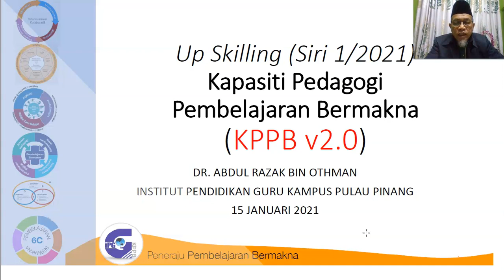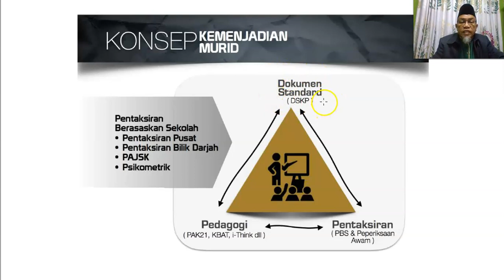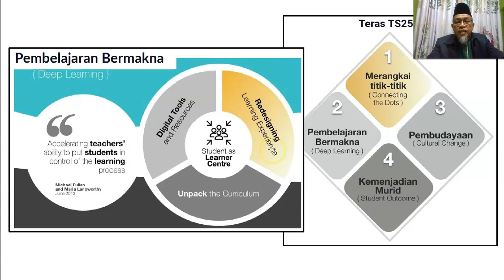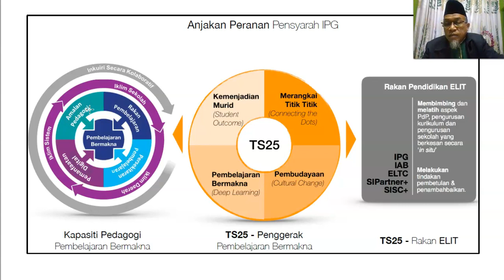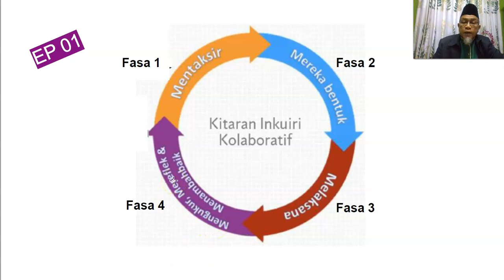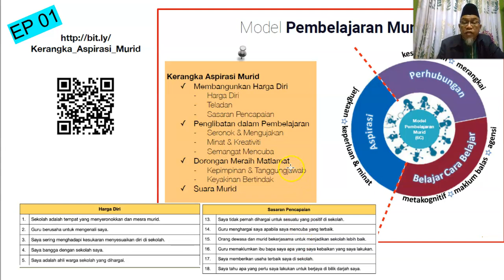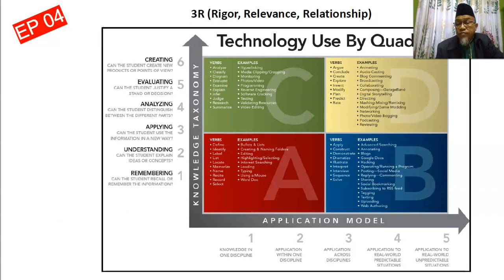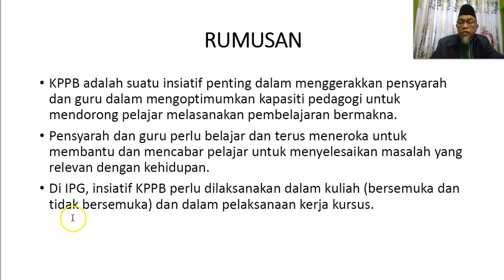KPPB 2.0 Siri 1 Pengenalan kepada Kapasiti Pedagogi Pembelajaran Bermakna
Video ini memberi gambaran perkembangan inisiatif KPPB di IPGK dan sekolah di samping memberi gambaran keseluruhan tentang pelaksanaan perlu dilakukan dalam IPG dan juga sekolah. Model dan kerangka yang dibincangkan agak ringkas dan akan dijelaskan dengan mendalam dalam siri-siri yang berikutnya.